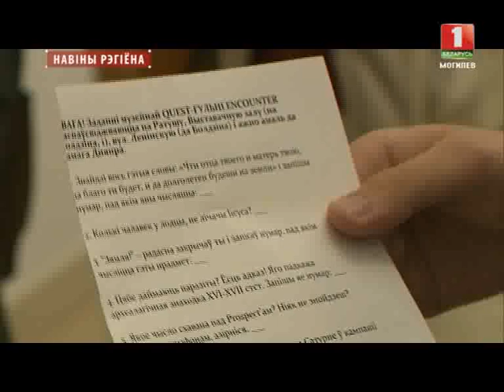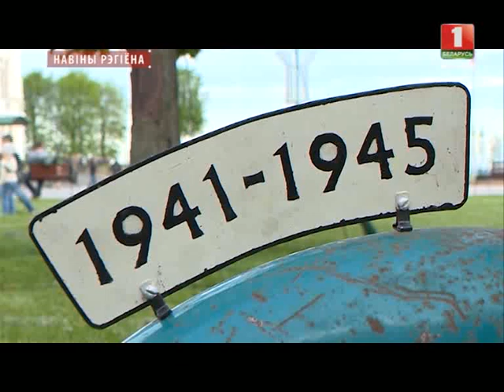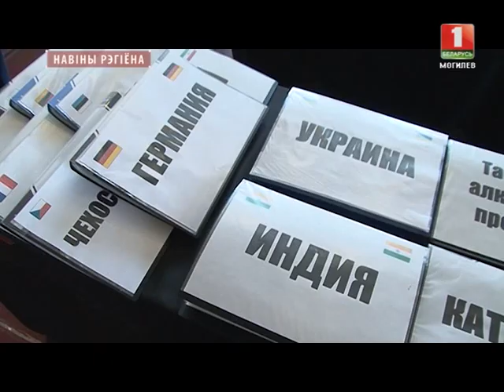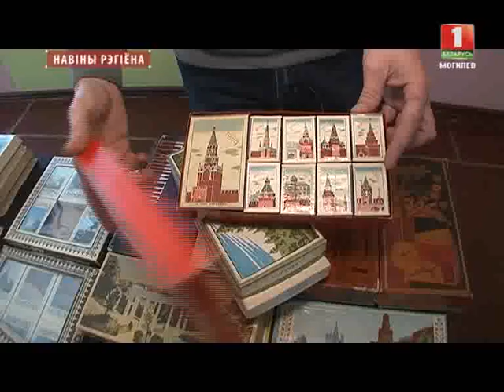Новости 22 05 2017